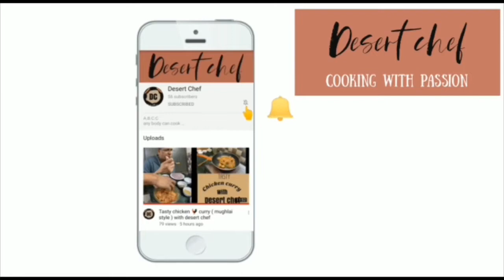Grilled Fish | Sea Bream | Desert Chef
Hi Friends !
Are you craving for something delicious to satisfy your taste buds ?
Then this video is totally for YOU !
Until then , Stay home , stay safe and keep cooking
- Desert Chef signing off..